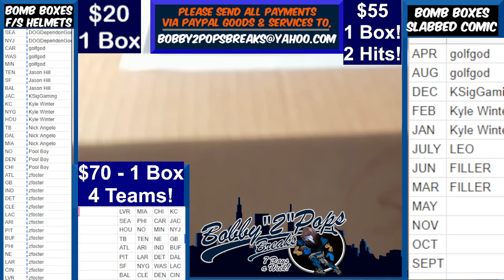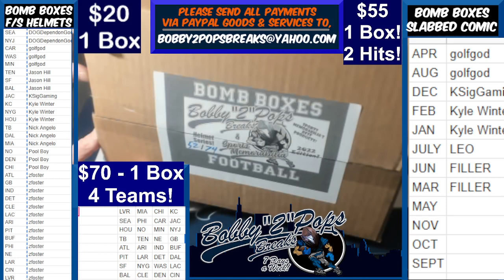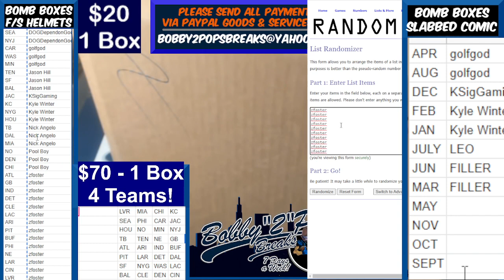1 7 22 Bomb Boxes FS Football Helmets 1 Box Break M Stafford Speed Authentic Helmet LAR